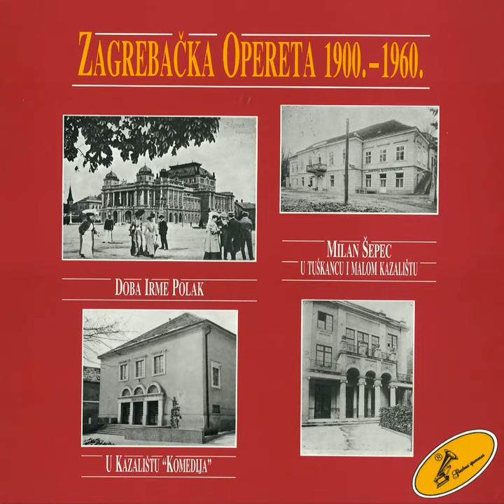Leo Fall: Dragi Augustin, 'gdje Su Tvoje Kose, Auguste'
Leo Fall: Dragi Augustin, 'gdje Su Tvoje Kose, Auguste' · Dubajić Dejan

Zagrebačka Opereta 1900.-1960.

Composer: Fall Leo
Author: Fall Leo